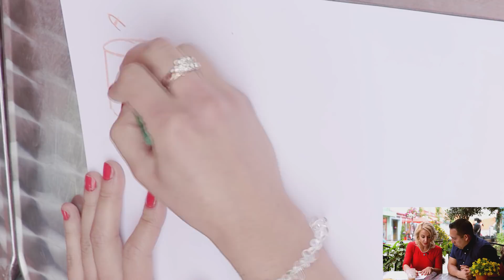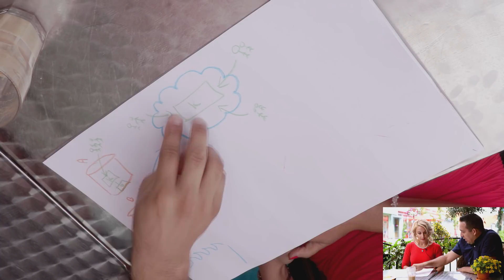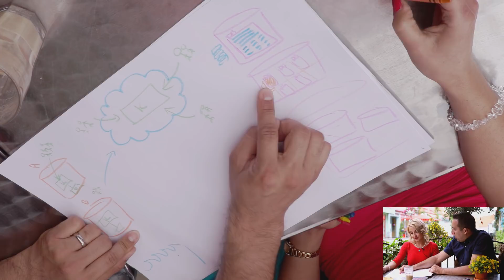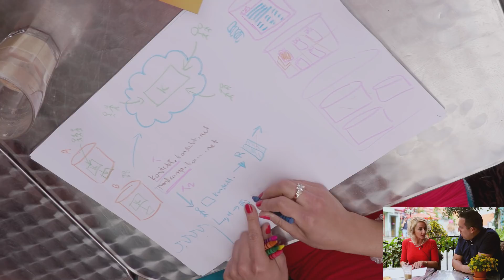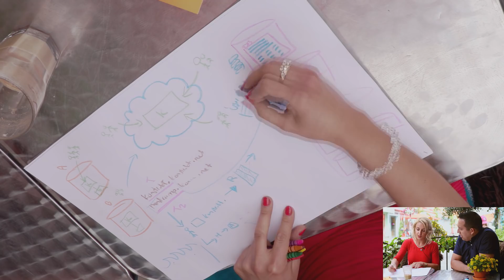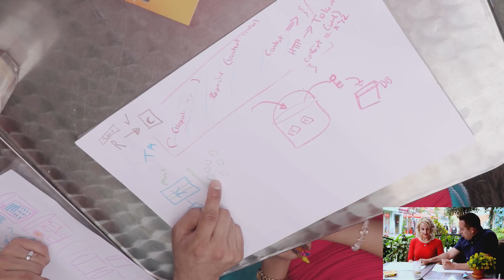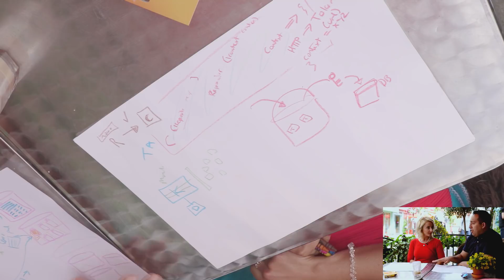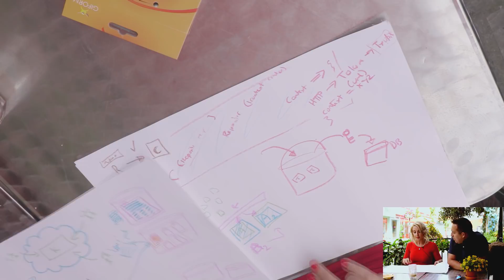Episode 5: Norway - Iris Classon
In this episode of the MVP Show, Seth met with Iris Classon in her hometown of Stavanger, Norway.  At a quaint coffee shop in the charming Fargegaten/Øvre Holmegate (Upper Holm Street/Color Street), Iris talked about microservice deployment models, security, and multitenant authentication. After talking about the cloud, Seth felt awe-inspired to deploy to the cloud himself! Up to the clouds above, Iris took Seth to Preikestolen (Pulpit Rock) where they talked about her life before becoming a developer, some of her first projects, and Seth's fitness abilities.